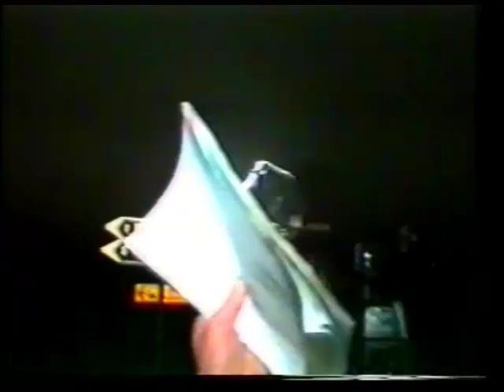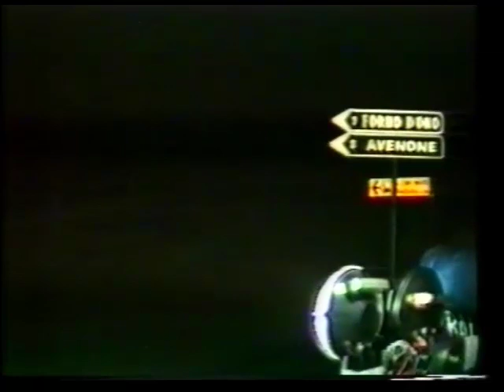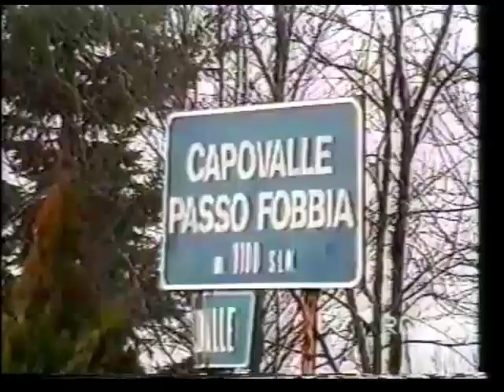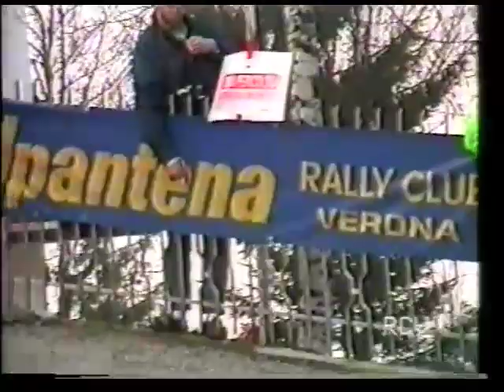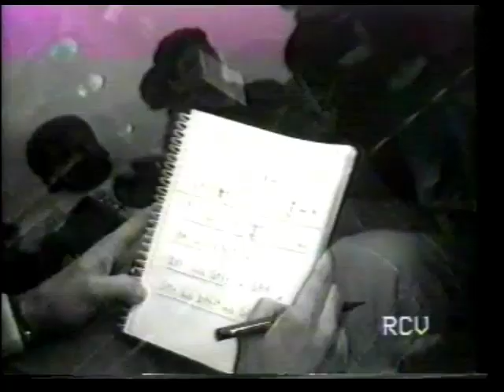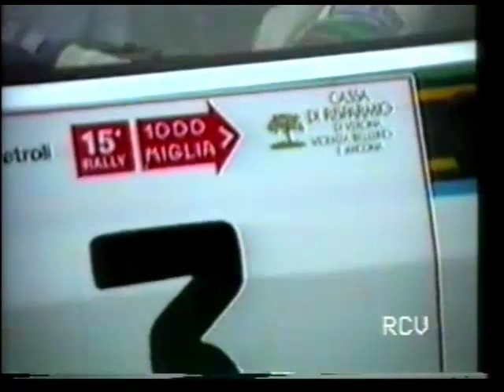PAOLA DE MARTINI - Rally Mille Miglia 1991